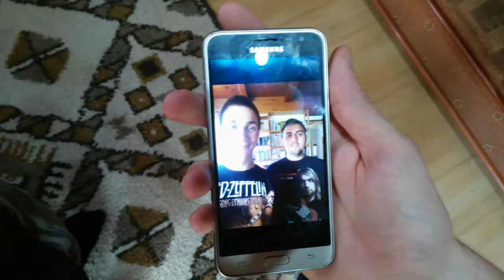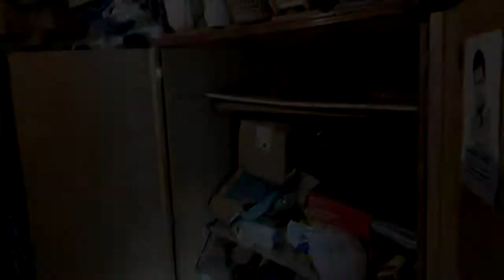Dream No More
Cast:
Barsi Mónika - Anya/Móni
Ekrik Ákos - Ákos
Garajszki Máté - Máté

Screenplay:
Garajszki Máté

Director:
Garajszki Máté

Special Thank To Ekrik Ákos For His Help!

Songs:
-Uriah Heep - July Morning
-The Shining Theme Song
- Nirvana - Lithium
-The Rolling Stones - Paint It Black
- O Fortuna